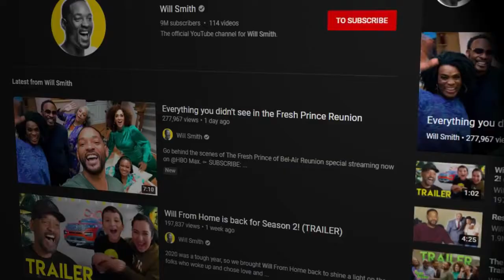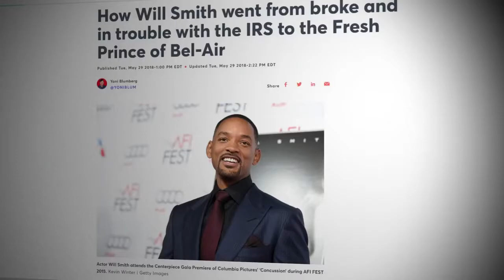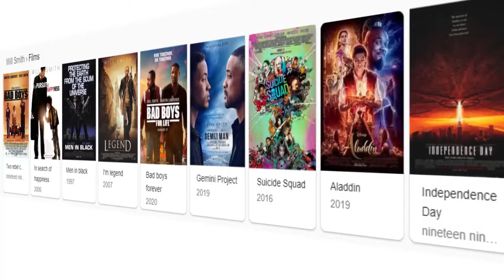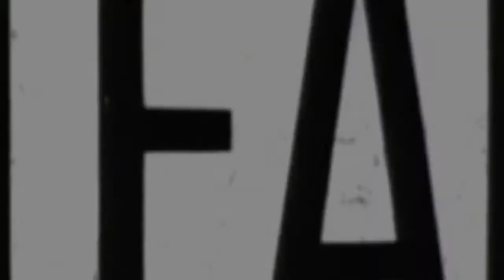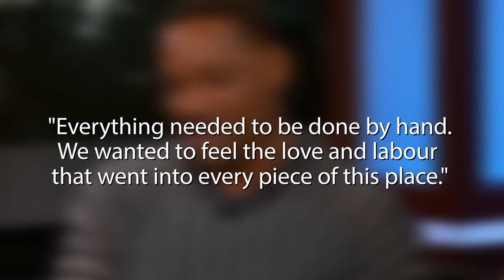Inside All Of Will Smith's Houses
Will Smith has been wowing audiences for over 20 years in the film industry. He is stunned us with his dynamic range tackling biotics about Muhammad I Lee to silly comedies that took place in the wild wild West. Sure he’s made some mistakes along the way- did you forget that he was offered the lead role of Neo in the matrix but turned it down because he found the Wachowskis siblings a bit, a odd. But hey we’re all allowed to mess up once or twice.  All in all, The man seemingly can’t be stopped and is today worth an estimated $350 million. If you’ve ever asked yourself I wonder what Will does with all that money well we can tell you one place that all that deal was going to. And it just happens to be luxury real estate located across The nation. He has houses in Philadelphia Los Angeles Hawaii Miami and even one that may surprise you with just how, ahem, mobile it is. Don’t know what we’re talking about? Well, you’ll have to watch the video to find out. We promise you that THAT home won’t have you ROLLING your eyes.  So, get ready to learn about the many residences of the smith family, as we are discussing the many houses, homes, and mansions of none other than the Fresh Prince himself, Will Smith. We’re sure you’re going to be impressed with just how lavish this man’s life really is and you can only find it here right on the richest.